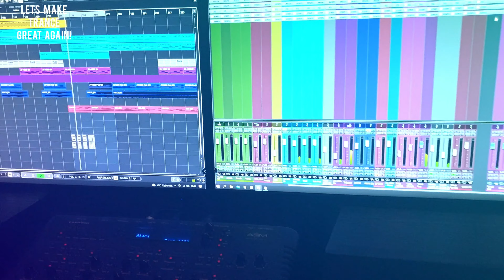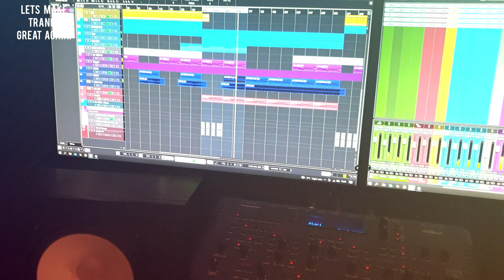Inside the Enigmatic State of Mind : The Rundown - Enigma State 🙌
Following up from the live jam a few weeks ago the track is 98% finished now and it has to be shared with you guys!

Hardware Used :
@Behringer RD-9, MS-1, TD-3, X2442FX Mixer
YAMAHA AN1X
Roland SH-201, JV1080

IT GOES A LONG WAY FOR ME 🙏